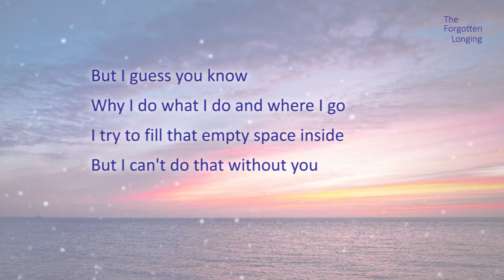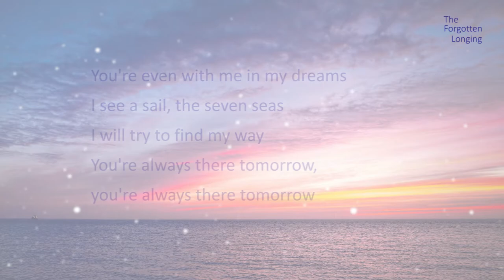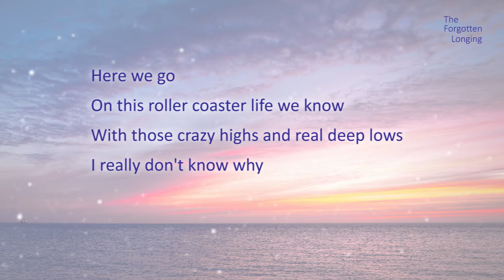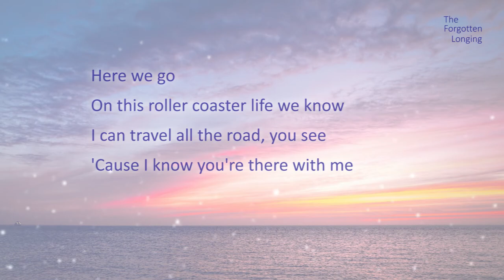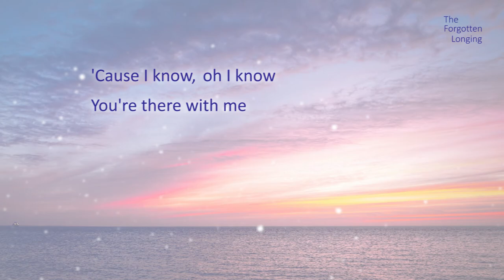Roller Coaster - Danny Vera (Lyrics) [HD]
Roller Coaster
by Danny Vera
2019

Lyrics:
Here we go
On this roller coaster life we know
With those crazy highs and real deep lows
I really don't know why
And I will go
To the farthest place on earth I know
I can travel all the road, you see
'Cause I know you're there with me

You don't have to slow me down
'Cause I will always be around
I will find my way back home
Where magnolia grows, where magnolia grows

But I guess you know
Why I do what I do and where I go
I try to fill that empty space inside
But I can't do that without you
You're even with me in my dreams
I see a sail, the seven seas
I will try to find my way
You're always there tomorrow, you're always there tomorrow

'Cause I know, oh I know
You're there with me